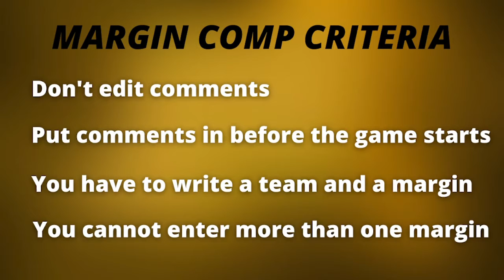AFL ROUND 2 TIPS + Margin Comp (2022)